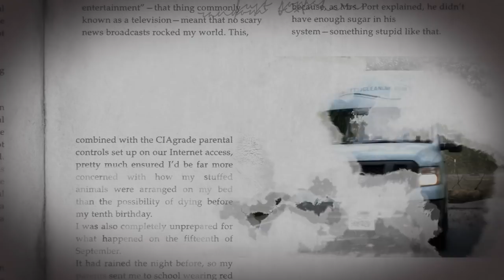The Darkest Minds | Young Minds with Alexandra Bracken | 20th Century FOX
When teens mysteriously develop powerful new abilities, they are declared a threat by the government and detained. Sixteen-year-old Ruby, one of the most powerful young people anyone has encountered, escapes her camp and joins a group of runaway teens seeking safe haven. Soon this newfound family realizes that, in a world in which the adults in power have betrayed them, running is not enough and they must wage a resistance, using their collective power to take back control of their future.

Directed by: Jennifer Yuh Nelson

Screenplay by: Chad Hodge

Produced by: Shawn Levy, Dan Levine

Cast: Amandla Stenberg, Mandy Moore and Gwendoline Christie